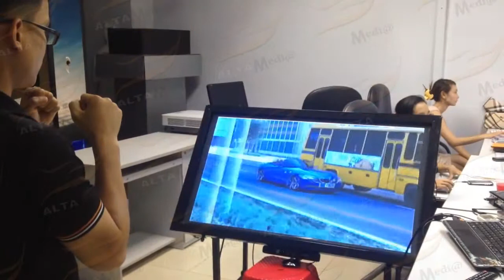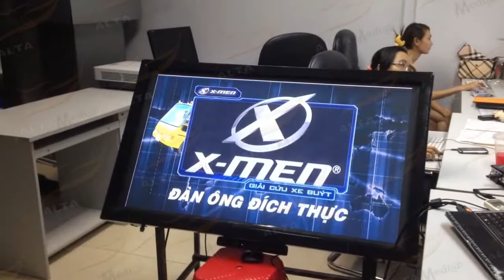[ALTA MEDIA] GAME ACTIVATION X MEN 2013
Activation X-Men is a video game based on the Marvel Comics X-Men comic book series. In this game, players will take on the role of X-Men characters to fight against their enemies. The game features impressive graphics and rich action gameplay, allowing players to use each character's special abilities to defeat enemies and complete quests. In addition, the game also has a multiplayer mode so that players can participate in fighting matches against each other. Activation X-Men is one of the most beloved video games of the X-Men series and has been released on various platforms such as PlayStation, Xbox and PC.